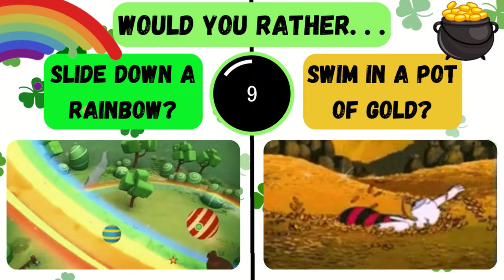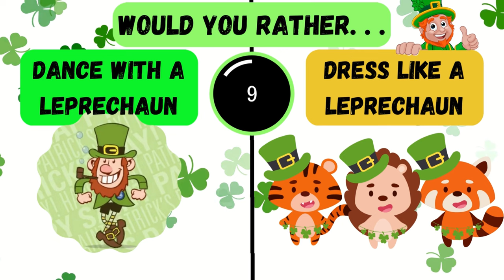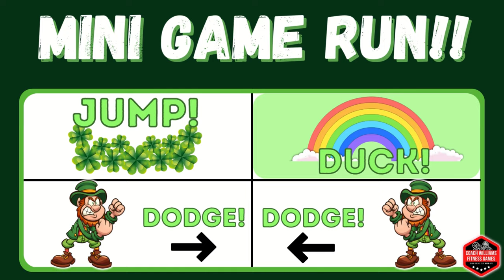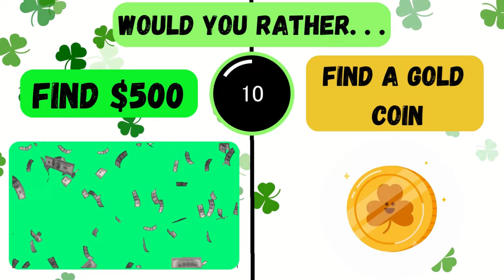☘️ St. Patrick's Day ☘️ This or That! [Brain Break | PE Warm Up Game | Kids Workout | PE Run]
Happy St. Patrick's Day! Celebrate with a fun This or That warm-up! What ST. Patrick's day shenanigans would you rather do!?

Intro 0:00-0:30
Game 0:30-5:01
Outro 5:01-5:32

*Video mostly produced using Canva, with help from Animotica as well*

Music Rights:

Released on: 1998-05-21